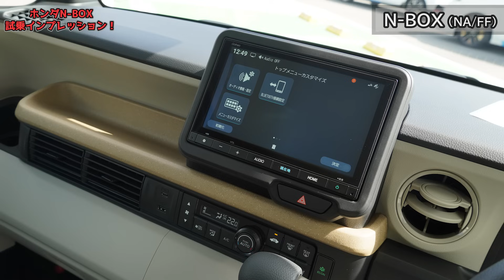【NAは非力？】ホンダ 新型N-BOX に試乗！全開加速や運転支援を一般道・高速道で徹底レポート！【HONDA N-BOX 2023 JF5】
７１３本目の動画です。GOOD CARLIFE Channelのゼミッタです。

2023年10月にフルモデルチェンジしたホンダN-BOX！今回はノーマルNAモデルをレポートします。

■撮影車両
モデル：ホンダN-BOX
グレード：-
駆動方式：2WD
金額：¥1,648,900
ボディカラー：プラチナホワイトパール [￥33,000]
メーカーオプション：コンフォートパッケージ [￥100,100]

私も愛用している「スマホまもる君」！
ようやく在庫復活したようです。

■撮影協力
ホンダカーズ三重東